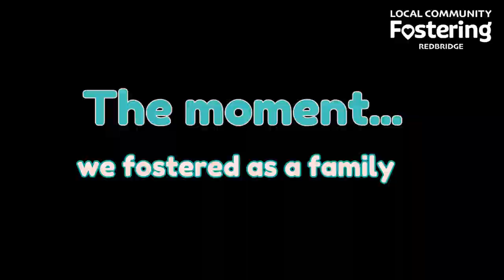The moment we fostered as a family